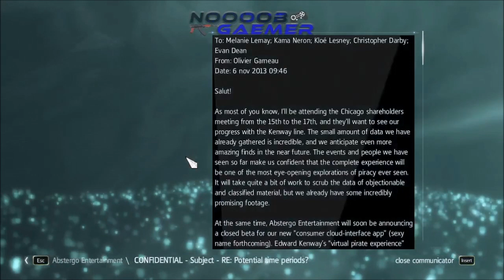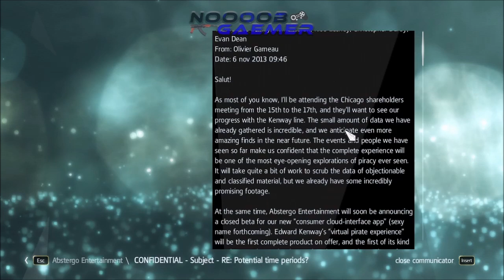Assassin's Creed 4 Walkthrough Sequence 07 Memory 01 We Demand a Parlay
The seventh sequence of the game opens with the blockade set on Nassau by the British, which makes it impossible to leave the city! You will neither be able to leave the city by sailing away, nor by means of fast-travel, until the end of this sequence.
After you start, you will have to follow a quite large group of people. The beginning is not too complicated. Find the woman down by the beach on Nassau to start the mission. Tail all of the pirates and British through Nassau. Keep moving forward to the fort. Once there, wait outside in the bushes while the men talk.
Once they go inside the fort, run off to the left and hop along the cliffs on the side. Once you get to the part that looks kinda broken, start going up until you get to the top of the fort.
As you climb up the first tower to the top, you'll encounter a gunner patrolling the open ledge. Wait until he gets close and then use a ledge kill on him. Climb higher to the top of the tower to find two more gunners patrolling the top. Use two more ledge kills on both of them to complete the objective. Get up to the synch point and synchronize the area if you haven't already done so. There are several gunners, guards, captains, and a Brute that roam inside the fortress.
From the rooftop, jump down into the bushes and kill the patrolling brute from hiding. Then, walk behind the wall. You will find the alarm there, right next to the thickets, where you can hide. Deactivate the alarm and return to the building from which you jumped down, collect the plans and complete this mission.